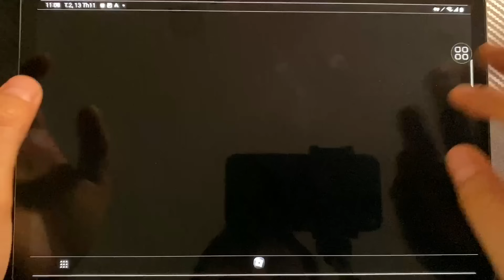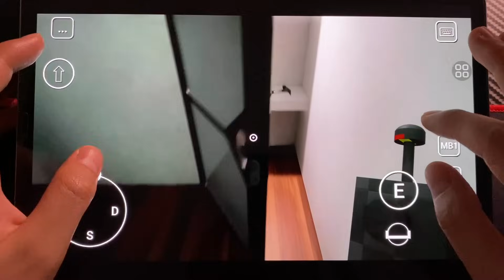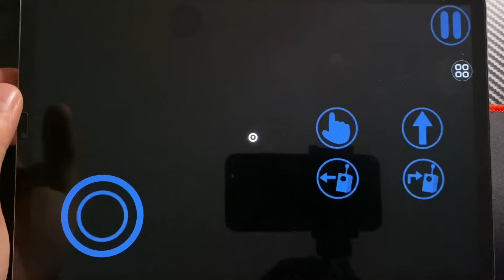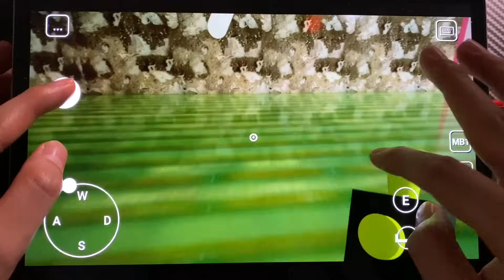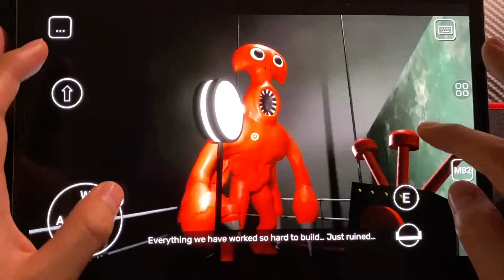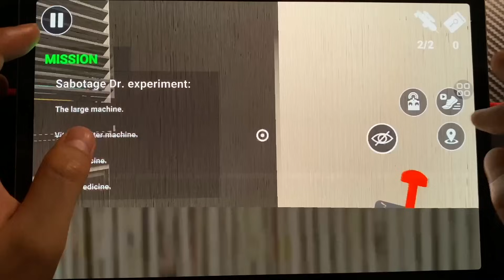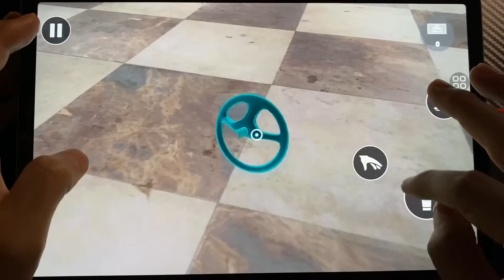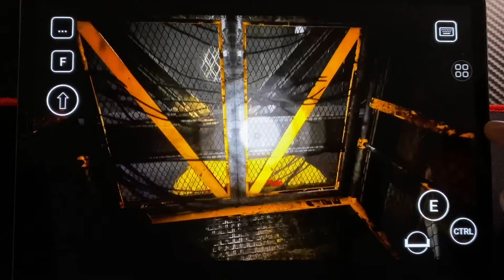Joyville Mobile 7 , Monster Syringeon Friends 8, Garten Of Banban Mobile 6+5+4+3+2+1 - Boss Ending